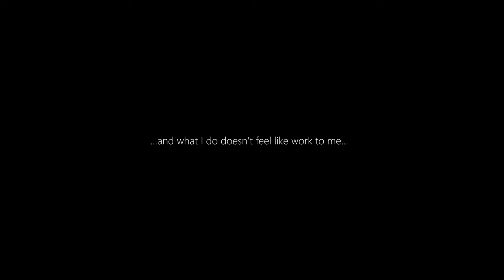BECOMING WINTER | November in Northern Sweden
Hi there!

November was that month in Northern Sweden when snow arrived to stay for long months to come. The Nature and all life started slowing down and going within. There was also a lot of beauty that came with the winter and I would like to share it with you.

Stay safe, in love and peace.

---Isa---

I use manual focus vintage lenses almost exclusively (old film photography lenses). Neither colour grading nor filters have been applied in the video.

ES_Eternal Slumber - Yonder Dale
ES_Cry - Johannes Bornlof
ES_Cause - Infinity Ripple
ES_In a Distant Future - Rikard From
ES_Divine Serpent - Deskant
ES_Life As One - Yonder Dale

HOW YOU CAN SUPPORT ME:
*Ethereum: 0xA81e88eCDFcfaF11055bBa3F4098DC6cb815F723

*Another way you can offer support is by purchasing my art and/or photography. Currently I am working towards an active shop, but in the meantime you can get in touch if anything there interests you.
Some part/percentage of the profit goes towards tree planting - you can find details on my website.

WORK WITH ME:
If you would like to collaborate with me on your project, drop me an email (you can find it in ABOUT section).